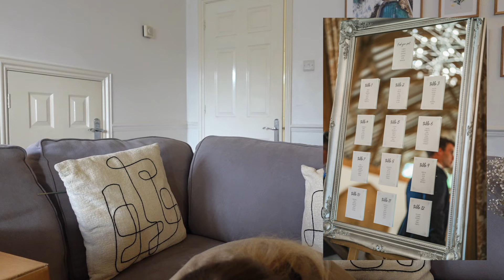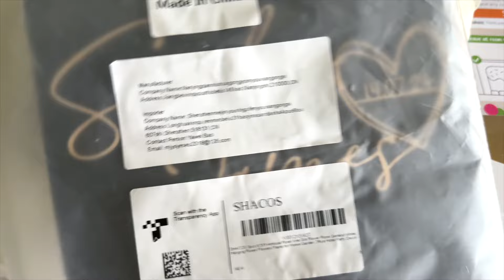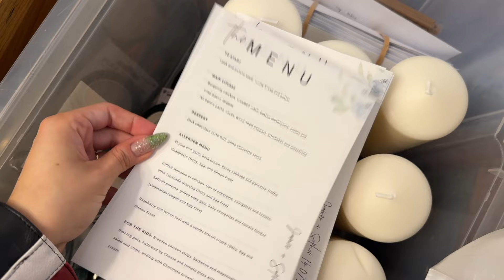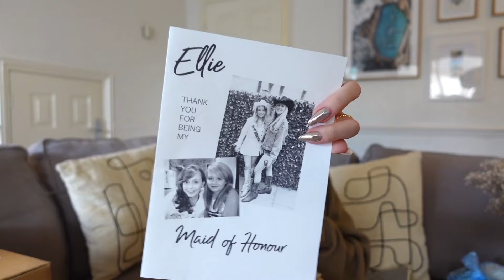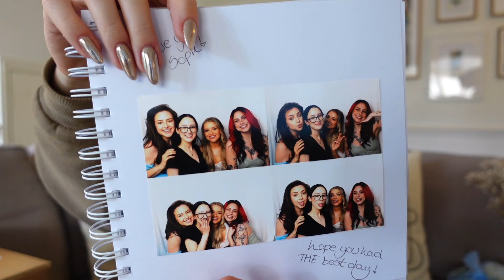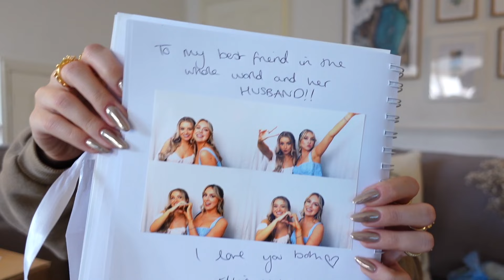All the DIY things we did for our wedding! (Decorations, flowers, cake, stationary, confetti etc)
The Range Flower Bouquet - I can't find my exact bouquet to link but they have a few new ones
Ikea Candles
*Chair Covers/Drapes

Wedding photos by: DM Photography @dm_photographyuk

I use a lot of Nicolai Heidlas Music in my videos, find him on Hooksounds.